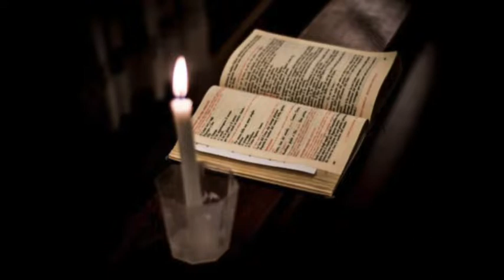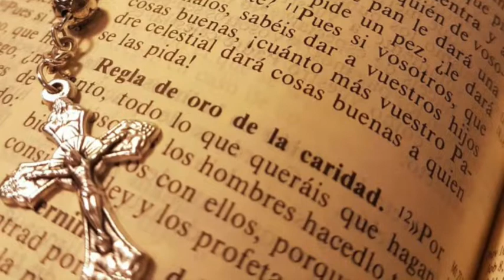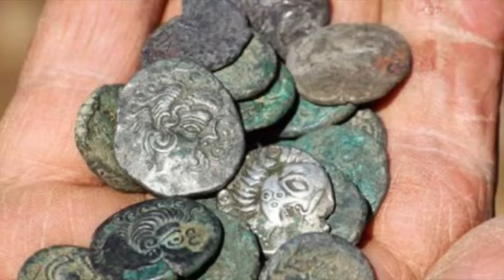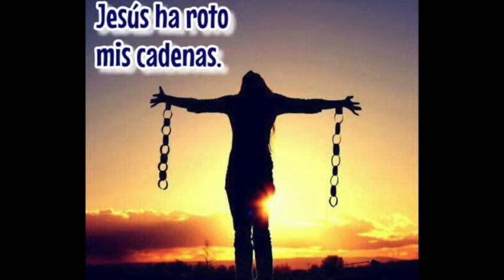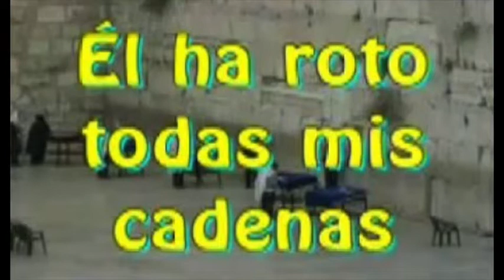Ejercicios Espirituales #20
¿Sabes qué sintió CRISTO en la primera MISA? puede que ni lo sospeches... pero es justo eso lo que se eterniza cada vez que acudes a la Eucaristía. No te pierdas lo que pretendía que te quedara claro en cada EUCARISTÍA.
Vamos a asomarnos juntos al CORAZÓN de JESUCRISTO.